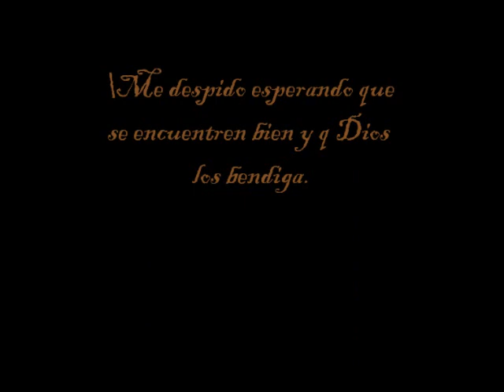la union chayuco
para mi familia y paisanos de union. chay.